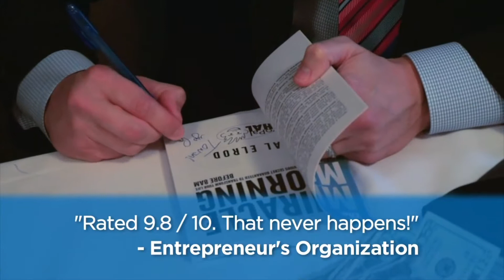Speaking Reel - Hal Elrod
Hal Elrod is on a mission to elevate the consciousness of humanity, one morning at a time. As one of the highest rated keynote speakers in America, creator of one of the fastest growing and most engaged online communities in existence and author of one of the highest rated, best-selling books in the world, The Miracle Morning—which has been translated into 27 languages, has over 2,000 five-star Amazon reviews and is practiced daily by over 500,000 people in 70+ countries—he is doing exactly that.